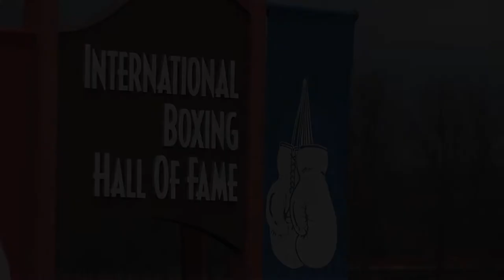International Boxing Hall of Fame 2013 Inductees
Inthiscornertv.com was on hand for the announcement of the class of 2013 inductees into the International Boxing Hall of Fame when they were announced by Executive Director Ed Brophy in Canastota, NY. The class includes Arturo Gatti, Virgil Hill, Korean Champion Myung Woo Yuh, Referee Mills Lane, Ring Announcer Jimmy Lennon Jr. and British Sportswriter Colin Hart.